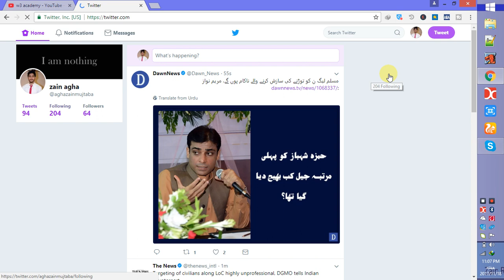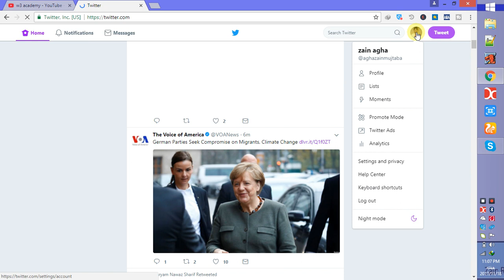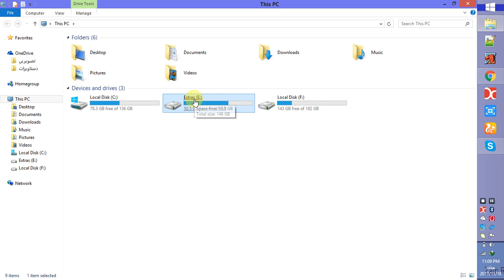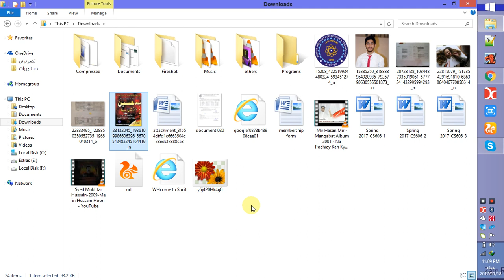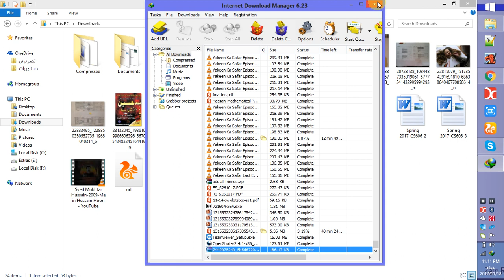How to find your first tweet on twitter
Use this Clever hack to see your first tweet.
Have you ever tried to find what you have posted for the first time after getting thousands of tweets on your account? then you are on the right place. You can see what you have posted for the first time.

W3Academy is an emerging YouTube channel aims to provide the best possible solutions to your technological problems.